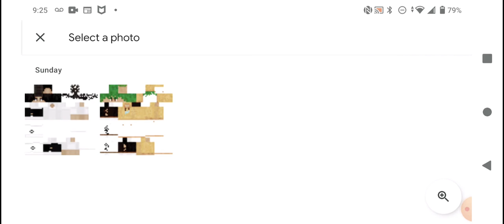Craftsman single player